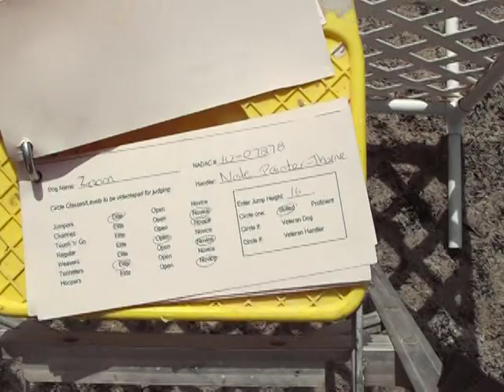Zoom10-07278_VT_RG (GRAY)